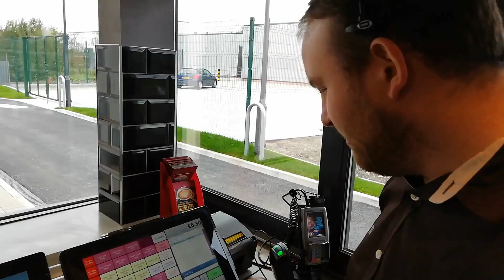Pete's Coffee Crash Course